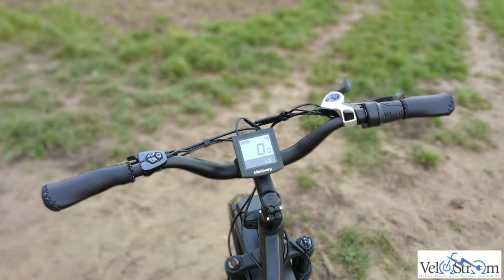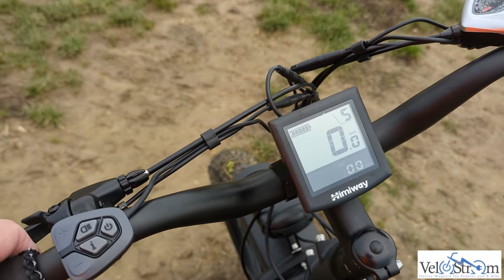PREMIUM-HERSTELLER EMPÖRT! Dieses E-Bike ist VIEL ZU BILLIG! Review E-Fatbike Himiway Cruiser.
Das Video zum Test des Himiway Cruiser

E-Bikes sind ein Mega-Trend!  Kein Wunder, denn sie bieten eine wunderbare Möglichkeit, die Natur zu erkunden und gleichzeitig etwas für die Gesundheit zu tun.

Wir haben uns das E-Fatbike Cruiser von Himiway intensiv für euch angesehen und es auf Herz und Nieren getestet. Es ist ein elektrisch unterstütztes Fatbike und sieht cool aus! Der Cruiser ist mit einem starken 250-Watt-Motor ausgestattet der von einem 17,5 Ah mit 840 Wattstunden Akku mit Strom versorgt wird. Zusätzlich ist es komplett ausgestattet und bietet mit den breiten Reifen viel Komfort.

Wir waren begeistert von der Leistung und der Qualität des Himiway Cruiser und wir hoffen, dass wir euch ebenso begeistern können! Seht euch unser Video an und lasst euch von unseren Ergebnissen inspirieren, um euch selbst ein E-Fatbike Cruiser anzuschaffen. Klickt jetzt auf den Linkund erfahrt mehr